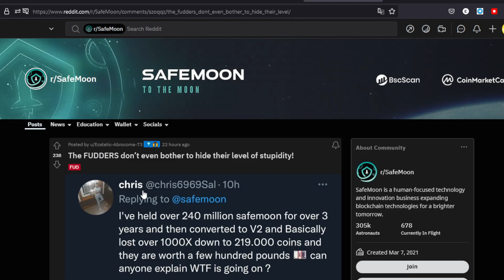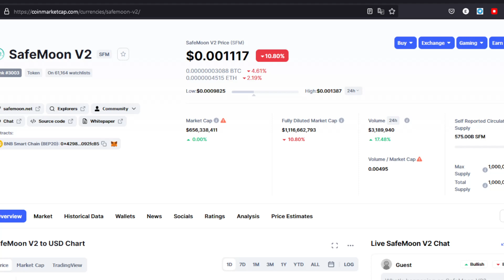SAFEMOON V2 MASSIVE NEWS: NEW HIDDEN DETAILS REVEALED! (PRICE PREDICTION UPDATE TODAY 2022)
Today safemoon v2,safemoon,safemoon news today,safemoon today,safemoon joe,safemoon price prediction,safemoon v2 explained